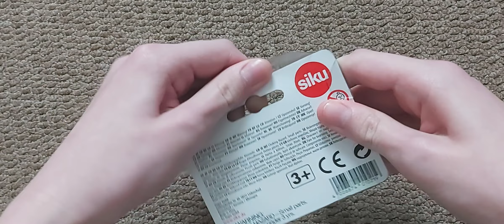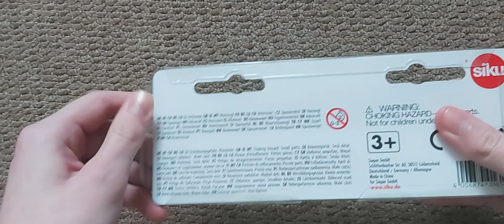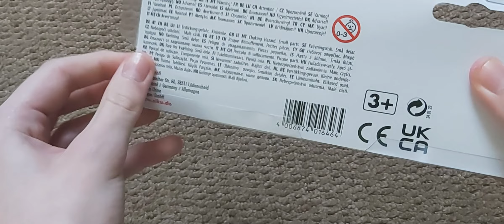*UNBOXING* Siku Vehicles!